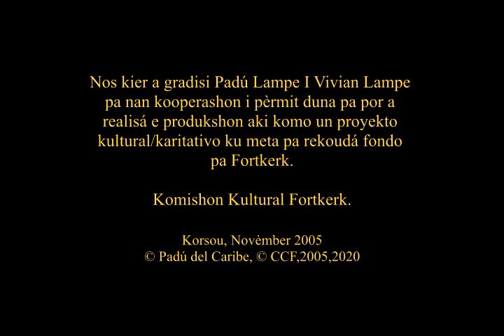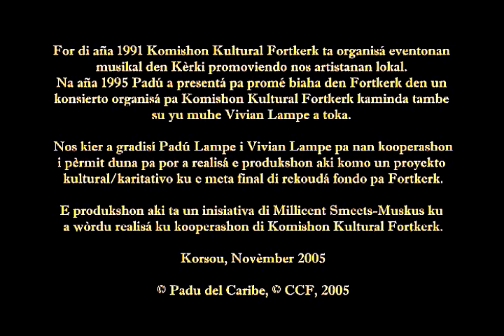Padu del Caribe performs in the FortChurch in Willemstad, Curacao.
The CCF Cultural Committee Fortchurch was founded in 1991 in order to organize cultural events in this 1769 year old Protestant church in Curacao in the Dutch Caribbean. The proceeds were  all destined for the maintenance of this monument in Fort Amsterdam.

Original footage by Alex Alberto, April 22 1995
Remastering by Ami Mes Music Production, Amsterdam 2020